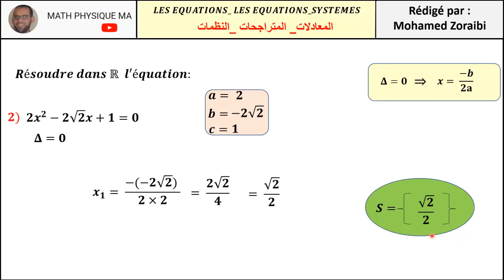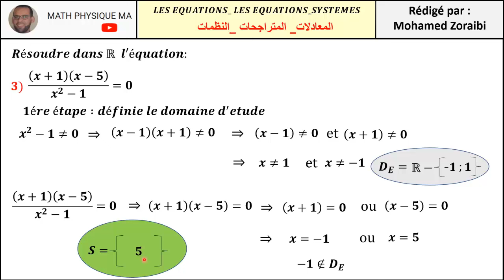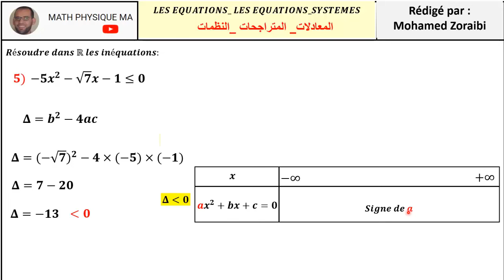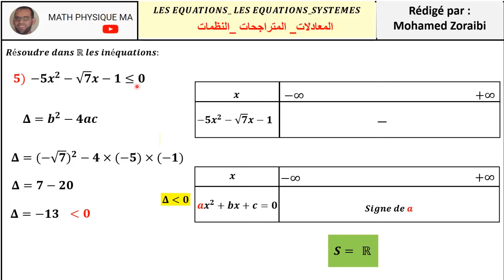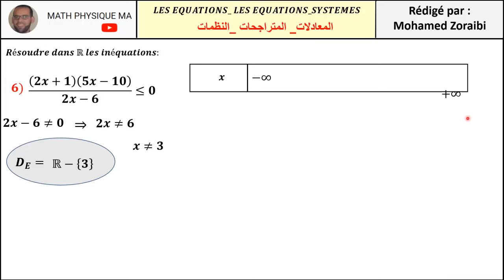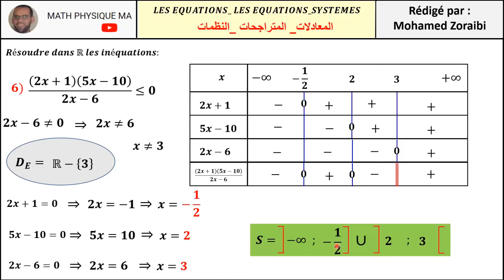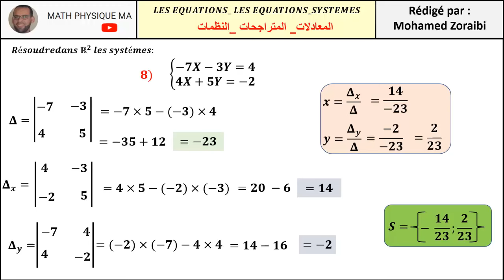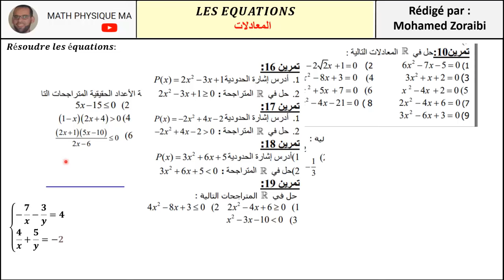équations inéquations systèmes : Tronc Commun Sciences international (BIOF) Exercice 1